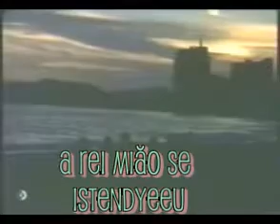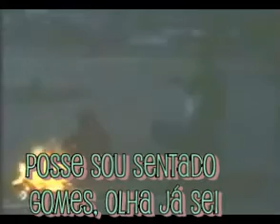A.N.T.A. Chaves boa noite vizinhança acelerado legendado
Vamos aprender um turbolês com o armazém nacional de traduções amalucadas